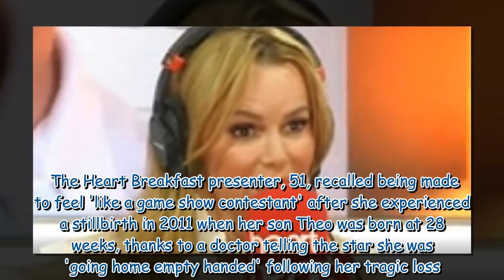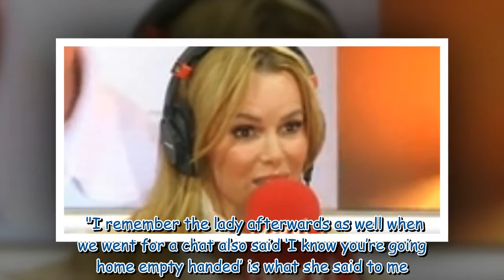Amanda Holden made to feel like 'game show guest going home empty handed' after stillbirth